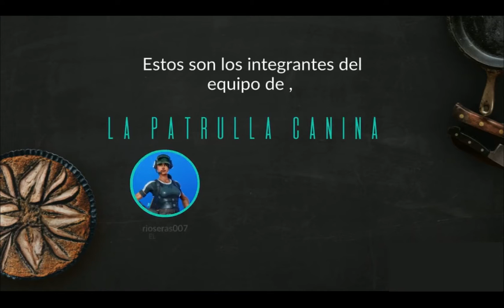victoria en un alfiler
En el vídeo de hoy vemos otra victoria de la patrulla canina en fortnite, de MAYO del 2020